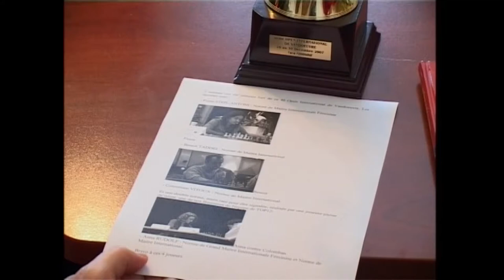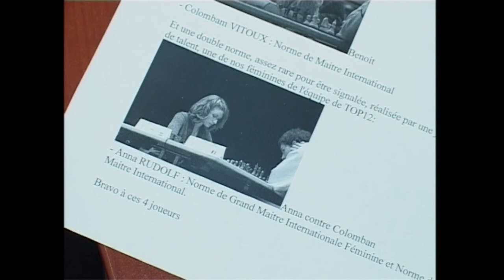Rudolf Anna (Bátaszék) sakknagymesteri címet szerzett 2008-ban